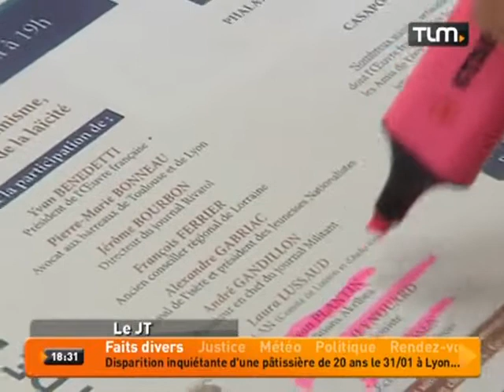Le Forum de la Nation créé la polémique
Sites webs/blogs, copiez cette vidéo avec le bouton "Intégrer" !
 Le 16 février se tiendra le 15ème Forum de la nation se déroulera au Yacht club de Saint Germain au Mont d'Or. La LICRA réclame son interdiction.